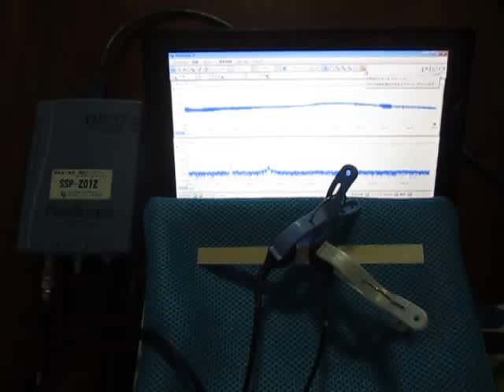超音波プローブによる発振制御システム ultrasonic-labo